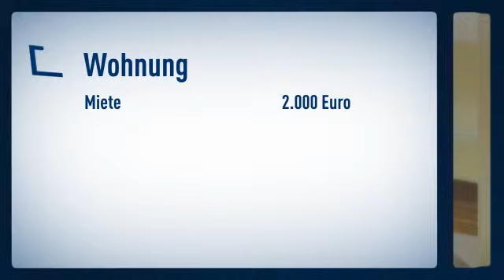Stockum: Doppelhaushälfte in ruhiger Villenlage mit 3 Schlafzimmern. EG mit großzügigem